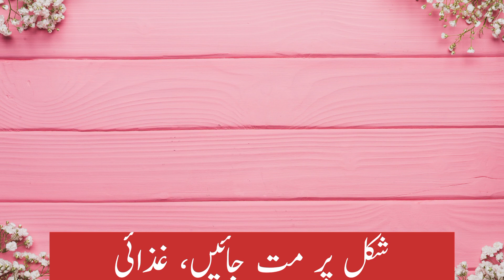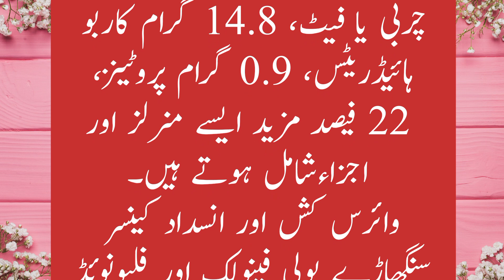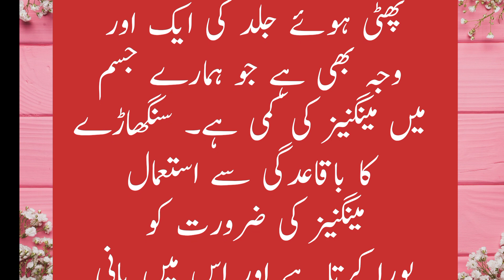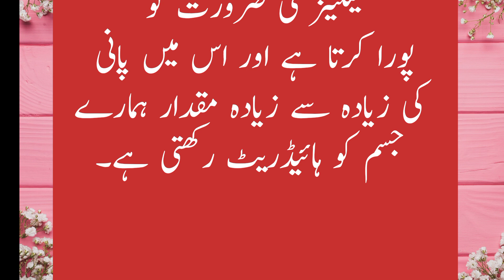benefits of Water Chestnut|| سنگھاڑے کے فوائد | Unique tips with sana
Benefits of chestnut.it is full of carbohidrate. potaciam and faiber